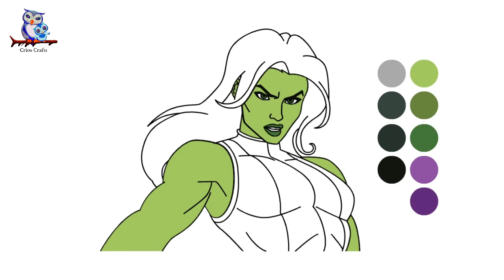How To Draw She-Hulk (Jennifer Walters) - Attorney at Law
Let's make She-Hulk Jennifer Walters Drawing Step by Step Tutorial !  It's very cute and easy to make it and it looks so beautiful. I hope you will like it.